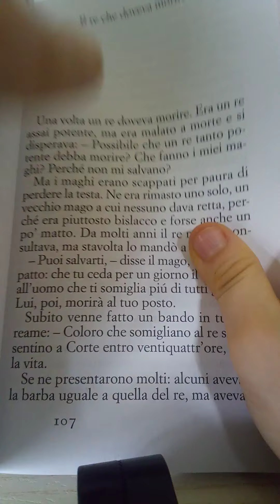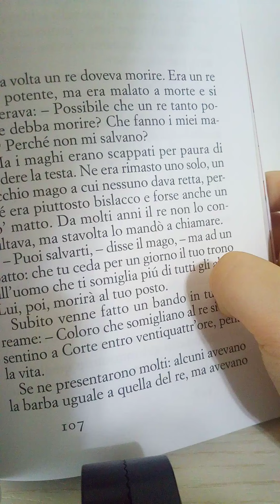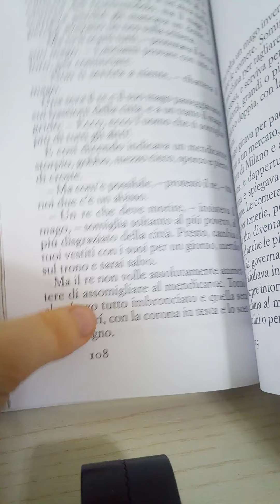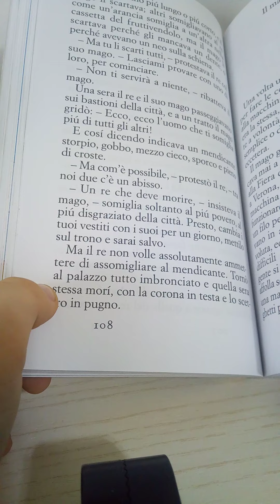Favole al telefono - (34 Parte) .